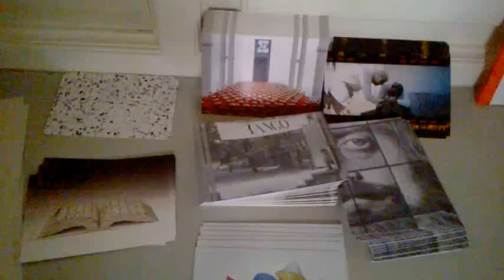DAMY RADĘ,GDY MAZUR ZA DORADZANIE NA STRONĘ PEPICZKÓW PRZEPĘDZIMY I PO LICHWIE!!!